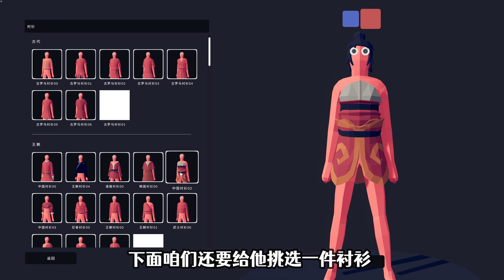TABS全面战争模拟器：试试我的六脉神剑 看你能顶住几秒